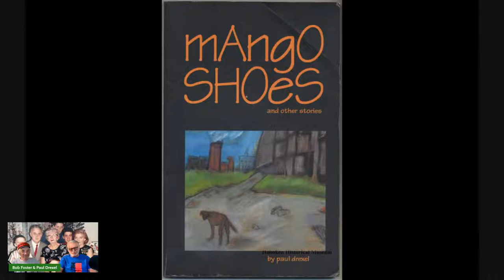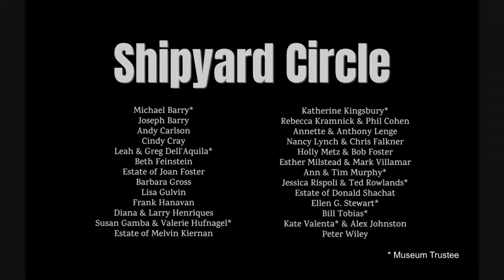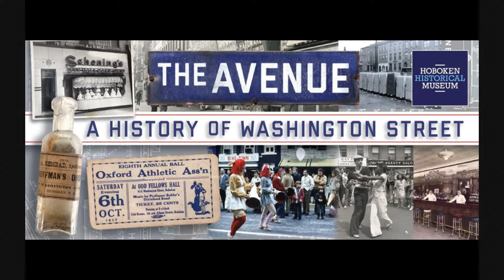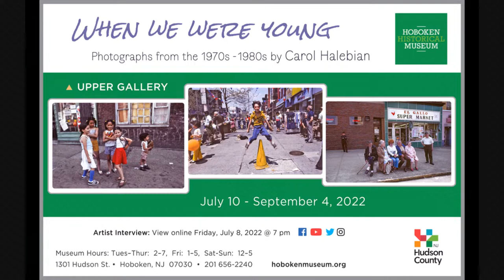Paul Drexel - Hoboken Talks S2E32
Paul Drexel was born in Hoboken in 1959 and grew up with his 3 older brothers at 935 Willow Ave, above the legendary Uptown Cafe. As a child, he was a two time winner of the top prize for the costumes he wore in the Ragamuffin Parade. Paul’s Hoboken roots run DEEP! His father Al ran the art program in the Hoboken schools for over 30 years. His mother Ginny worked at Davidson’s Laboratory on the Steven’s Campus and grandmother Agnes worked for the City of Hoboken for over 50 years.

As a journalist, he has received numerous awards from the Society of Professional Journalists, and his short stories (including his collection Mango Shoes) and other writings have been lauded too. In the 80s, Paul was the co-founder of the ORoe Electric Art Space, a launching pad for many visual and musical artists in Hoboken, and a community center for inner city kids each summer.

Paul has two children, Amelia and Owen, who are both in their 20s and are also deeply proud of their Hoboken roots. Paul currently resides in Montclair, but still works in Hoboken.